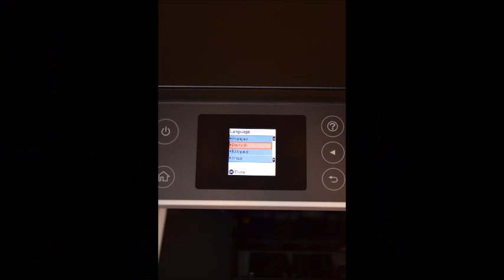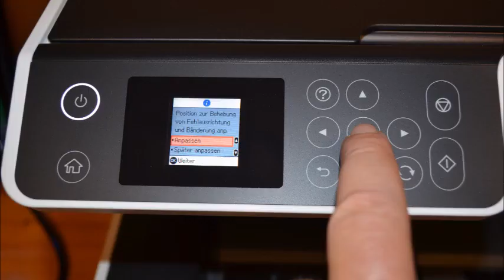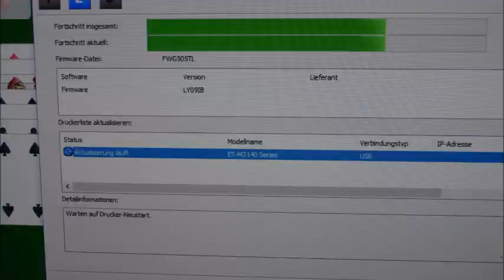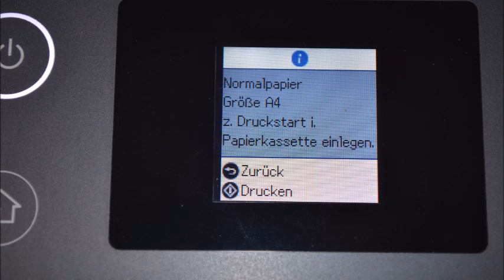Produkttest Epson EcoTank ET-M2140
Ausführlicher Produkttest des Druckers EcoTank ET-M2140
Lesen Sie hier den kompletten Test des Epson EcoTank ET-M2140 Tintenstrahldruckers: